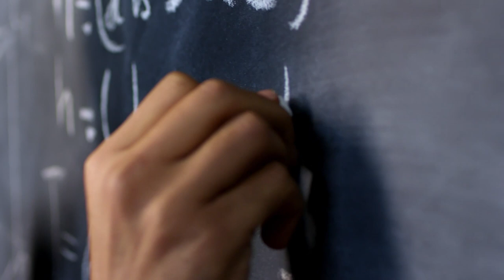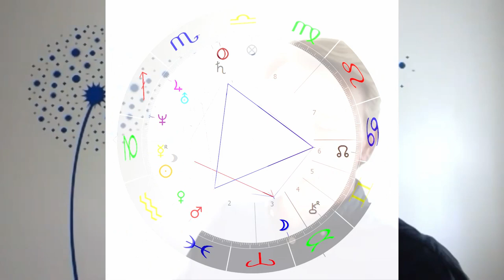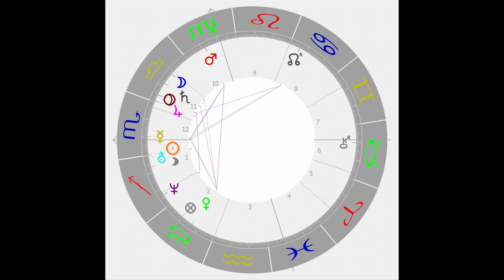Mediale Energetik Podcast 8: Im Gespräch mit Wolfgang Peterat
In meinem Podcast erlebst du Energetik, Spiritualität und Astrologie auf Augenhöhe! Mein heutiger Gast ist Wolfgang Peterat, der Gründer und Programmierer der größten deutschsprachigen Astrologiesoftware: Astroplus! Das Interview ist meiner Meinung nach ein Must See, um seriöse astrologische Arbeit auch als Außenstehender zu verstehen.